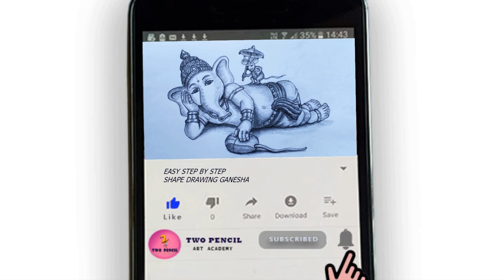How to draw custard apple | Easy Drawing | Custard Apple Drawing in Color Pencils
This video is all about Very easy Step by Step Drawing and coloring - How to draw easy Custard Apple drawing for beginners..